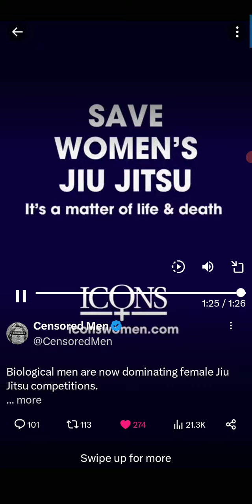Trans-Men Taking Over Women's Contact Sports.. 😂😂